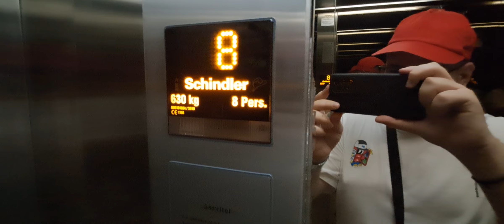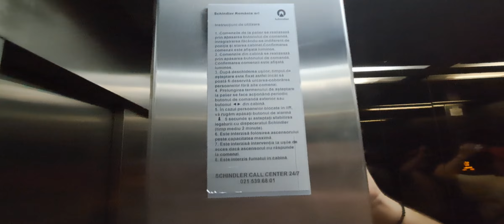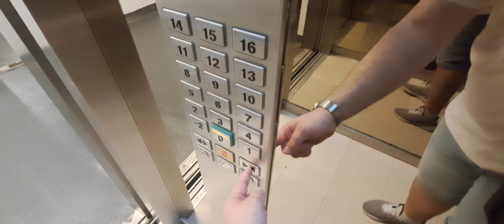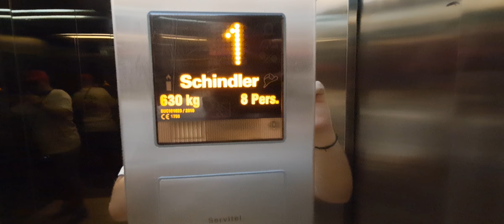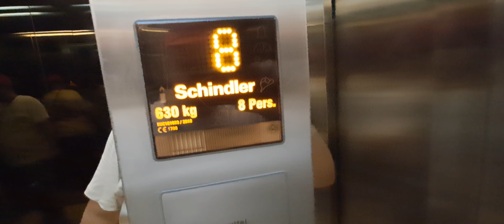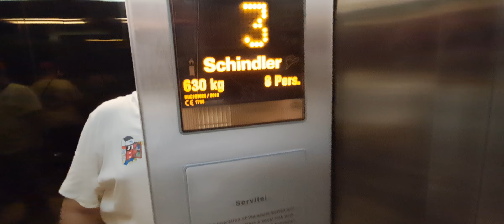Nice high-rise Schindler 5400 MRL traction elevators at Șoseaua Fabrica de Glucoză 9B, Bucharest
Technical Informations:
Manufacturer: Schindler
Model: 5400
Year: 2010
Type: MRL Traction
Stops: 18 (-2,0,1,2,3,4,5,6,7,8,9,10,11,12,13,14,15,16)
Capacity: 8 persons/630 kg
Serial number: BUC101023 (L1), BUC101024 (L2)

Filmed in 10 July 2023.